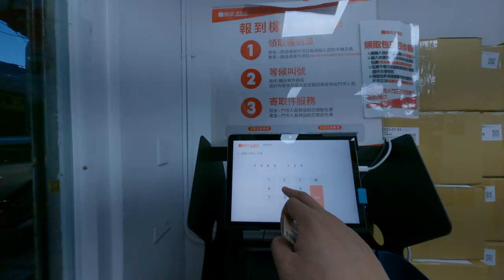取消的訂到店取貨喔這個時候還要簽名在之後都不用簽名了假日方便這個是在還要簽名的人歷史改變之前的樣子要上之前面真的有點麻煩